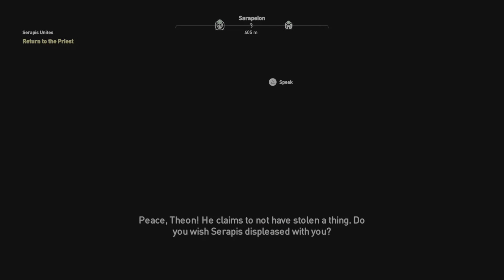Assassin's Creed Origins Platine doğru bölüm 5